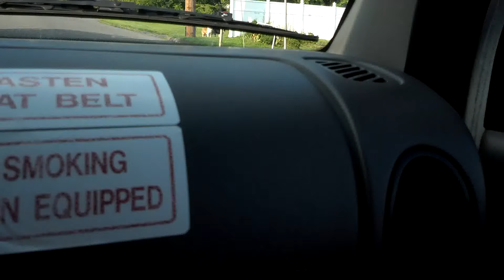Turbot Twp./Milton Car Fire Call